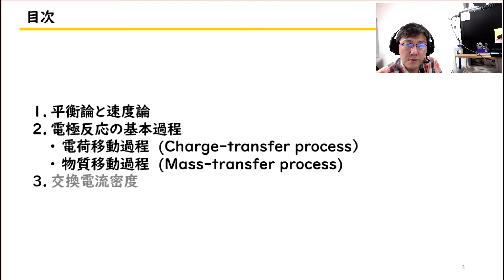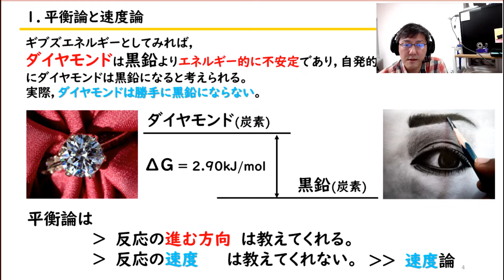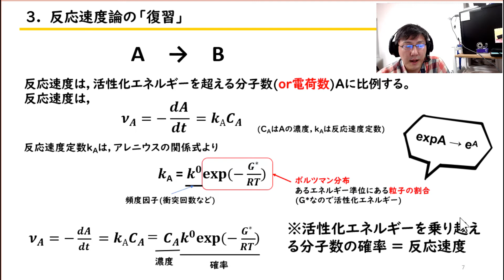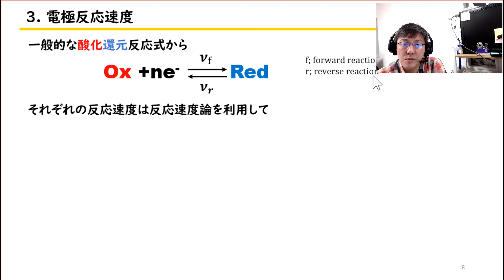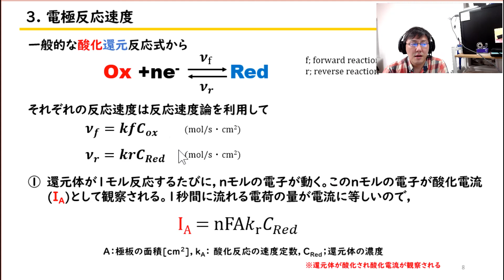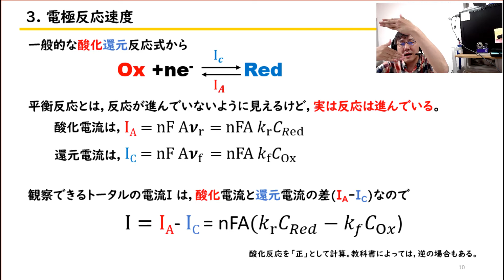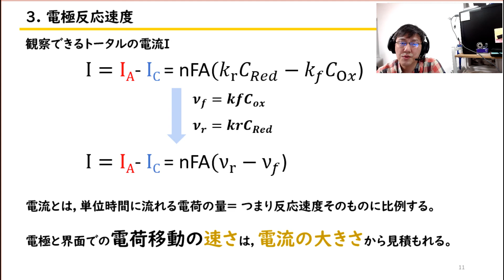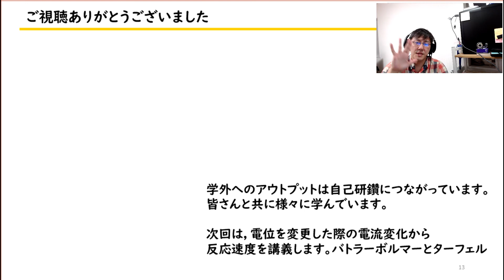【電気化学 8-1 】平衡時の電流とは？交換電流密度 電極反応速度 / Exchange Current Density 暗記を減らし無くす講義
【クイズ問題】：電気化学反応の電荷移動過程において速度を知れる物理量は？
※ 解答コメントお待ちしています。

電気化学 の オンデマンド授業 を公開します。暗記を減らす・滅する「 暗記減滅講義 」の提供をします。
この動画が面白かったら「グッドボタン！」をよろしくお願いします。

【電気化学】
▼ 電気化学編 ▼
No.2 充電池の原理(消えるボルタと充電できそうなダニエルと25歳初の充電池発明)

関連動画
【大学物理化学 A1 】

「寺子屋 とものらぼ」の授業・実験チャンネルでは，
①　大学の講義：物理化学・電気化学・機器分析・無機化学
②　実験：家庭で出来る実験，高校・中学対策の実験
の動画をアップしていきます。

■友野研究室のホームページはこちらから

■友野研究室の授業ページはこちらから　(授業が探しやすい！)

■参考URL
アレニウスの式　活性化エネルギー　反応速度　反応速度定数　気体定数　高校化学　エンジョイケミストリープラス　123251

■本動画に関連するおススメYoTube動画
大学化学　ネルンストの式
※　ギブズエネルギーから導出しています。本動画とは異なる導出方法です。

■教科書・参考書・マンガ
電子移動の化学

表面技術者のための電気化学

電気化学の基礎と応用

トコトンやさしい電気化学の本

トコトンやさしい燃料電池の本